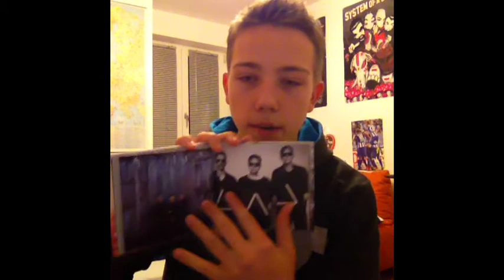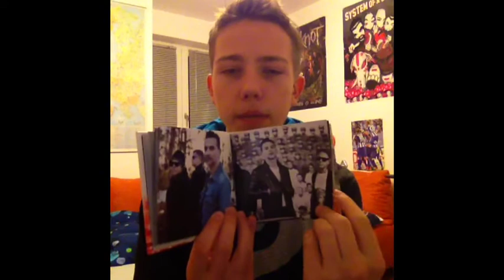Plattenkritik: DEPECHE MODE VS HURTS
Der März ist voll mit guter Musik. Doch wie schlagen sich die Altmeister des Synthiepops gegen das düstere Pop-Duo aus Manchester?